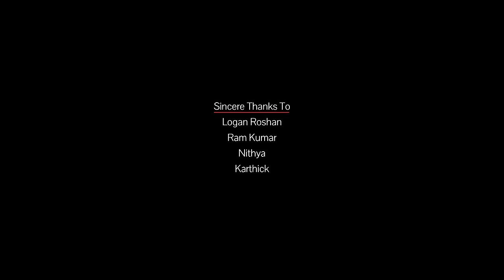Nalayini - Short Film | Harikumaran | Srini Suryaprakasam | Srichezhiyan | Vels Signature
A Couple is living and leading their life with LOVE and LUST... where husband is in cruel behaviour to her wife in all matter of things... here the story concludes how the husband is getting his retribution by the laws of NATURE.

Production : TamilAlagu Pictures & 3rd Round Cinemas

Cast & Crew

Karthik, Ramkumar, Nithiya, Arunagiri.

Title & Poster : Kalaiselvan
Sneak Peek cuts : Harikumaran
Lighting : SureshKumar